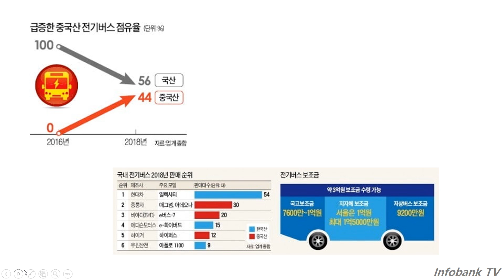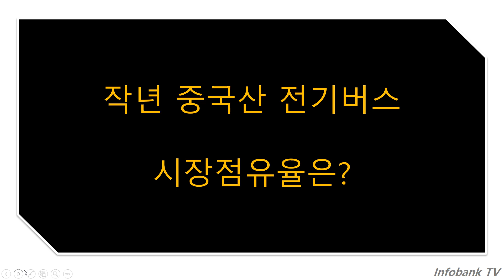작년 국내에서 판매된 전기버스 551대 중국산 전기버스 점유율은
작년 국내에서 판매된 전기버스 551대 입니다.
이중 판매된 중국산 전기버스가 얼마인지,
점유율은 얼마인지 알아보도록 하겠습니다.
한국 업체들의 약진도 있었는데, 그 이유에 대해 알아보겠습니다.